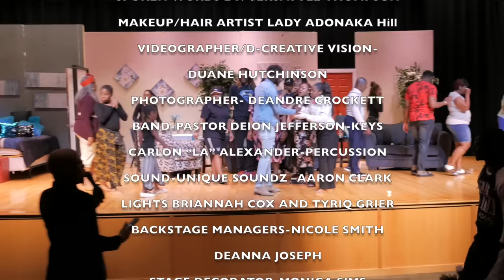"Here's My Ashes" Stage Play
Have you ever wondered what a mother of 5 goes thru when she hasn't dealt with her horrific past? In this stage play you will see her trauma, judgments, generational curses, and her healing.

Written By: Nakeasha Walker